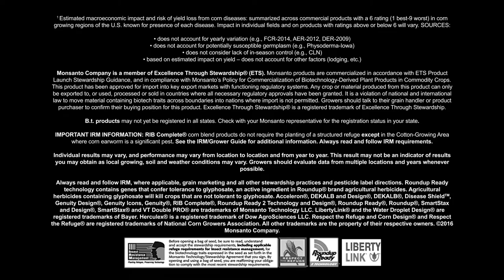Anthracnose Stalk Rot vs. DEKALB® Disease Shield®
DEKALB Disease Shield offers superior genetics and advanced disease protection that could make all the difference in your yield. Learn how DEKALB Disease Shield corn products help to protect against anthracnose stalk rot.